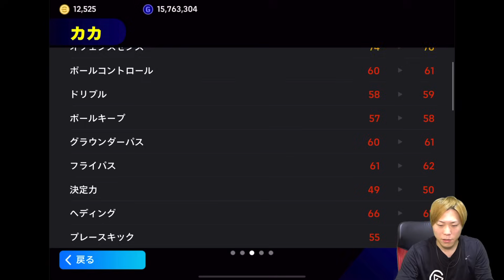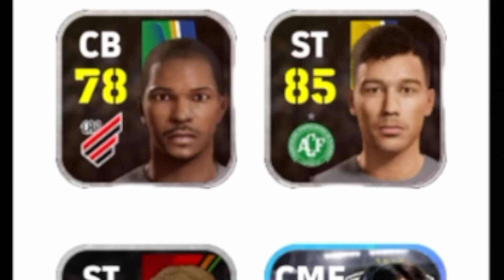【ドッキリ】カカ３人同時投入をする方法を思いつきました【eFootball 2024 アプリ/イーフト】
▼ACE(エース) - オンラインショップ

【限定】メンバーシップの登録はこちら

コメント欄のルール